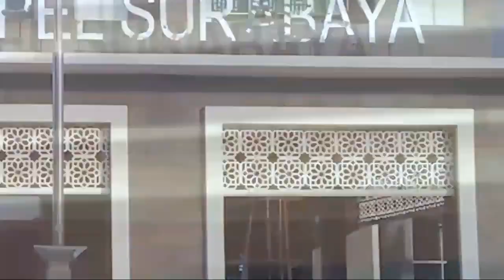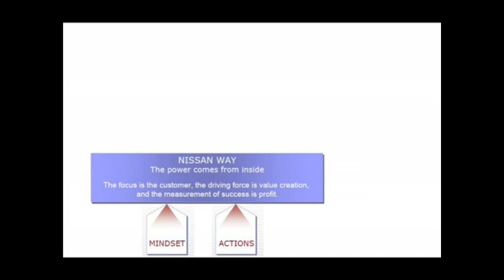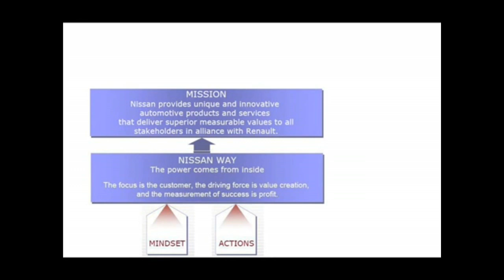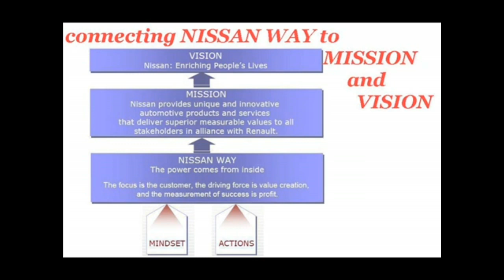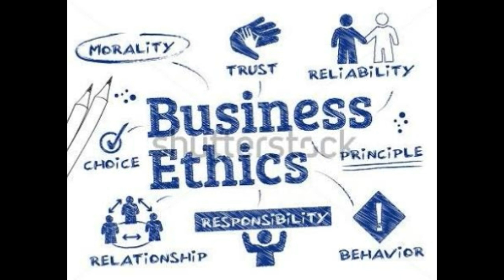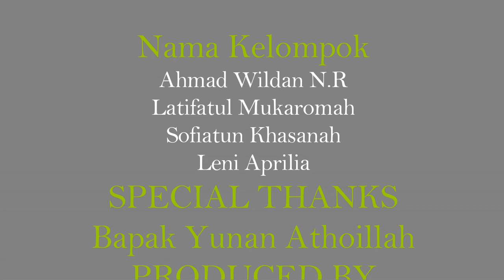Keberhasilan Perusahaan Dalam Etika Bisnis Studi Case : PT. Nissan Motor Indonesia.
Kami dari kelompok 8 yang berkesempatan menjelaskan tema tentang Keberhasilan Perusahaan Dalam Etika Bisnis, Stidy Case pada PT. Nissan.
Video ini dibuat dalam rangka untuk memenuhi Tugas UAS Mata Kuliah Etika Profesi yang diampu Oleh Bapak Akh. Yunan Atho'illah, M.Si.

Sedikit pemaparan video yang dapat kami sampaikan, kurang lebihnya mohon maaf..